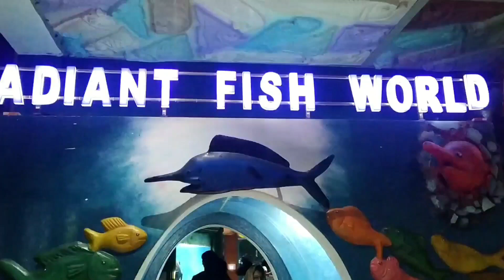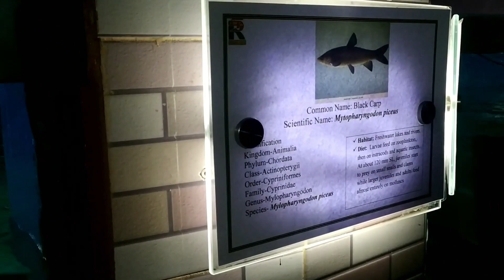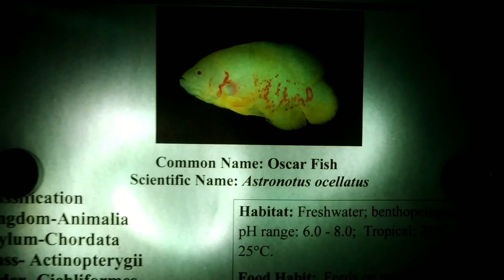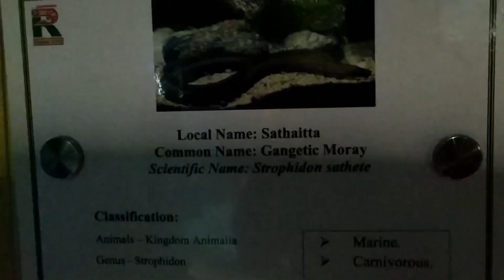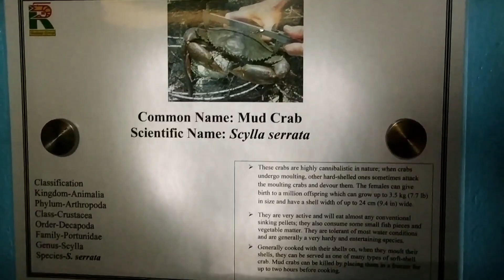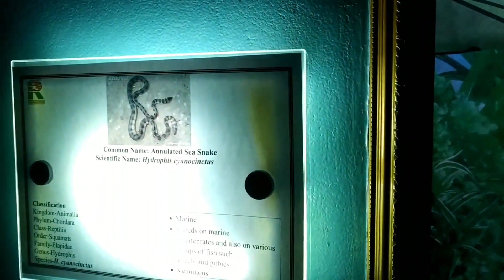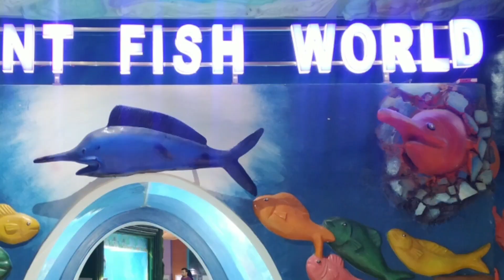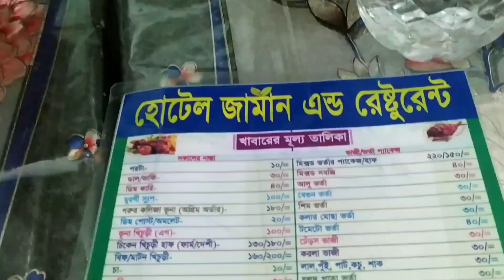Cox's Bazar, 3